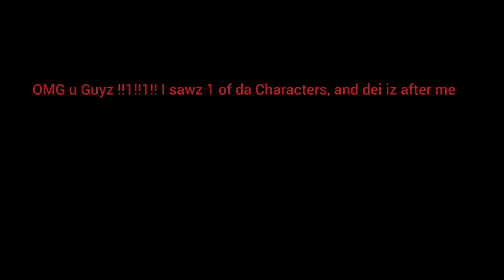Godzilla vs Kong 3 AM moment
Lizard iz really big